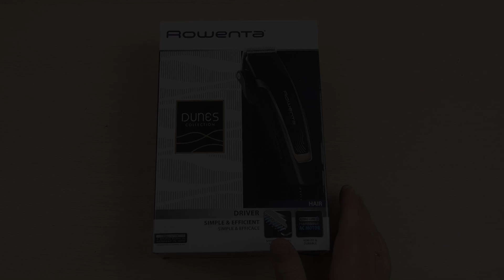Розпаковка Rowenta DRIVER TN1609F0